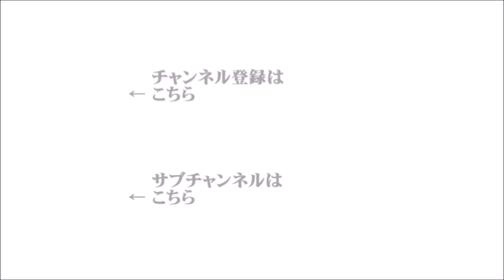【辛坊治郎】2022年7月25日 ズーム そこまで言うか！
●ズームＯＮ①『乙武さんはなぜモテるのか？』
（電話ゲスト：乙武洋匡）
●ズームＯＮ②『山際経済再生担当大臣が新型コロナの一般疾病化に前向きな姿勢』